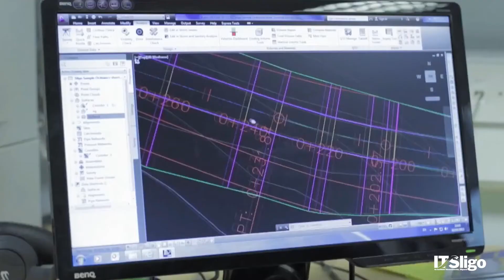Study a Masters in Road and Transport Engineering Online at ATU Sligo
Watch ATU Sligo Lecturer, Dr. Brian McCann talk about the Level 9 qualification in Road and Transport Engineering, outlining the study options and progression paths available, as well as the career progression opportunities available to ATU Sligo graduates of this flexible Masters programme.